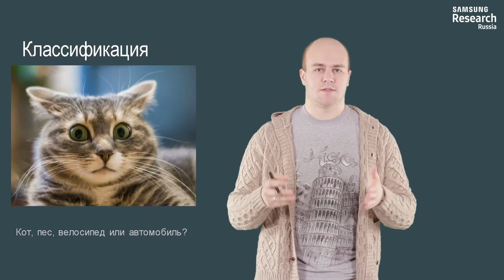Нейронные сети и компьютерное зрение - 51 урок. Многоклассовая классификация. Софтмакс.